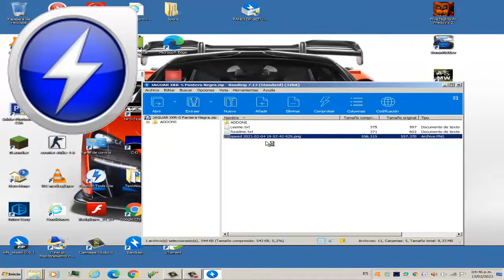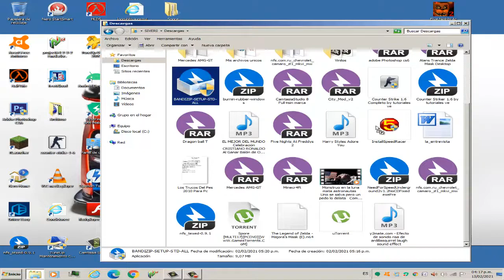Como Instalar Bandizip para pc 2021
Adiós y nos vemos en el próximo Video.